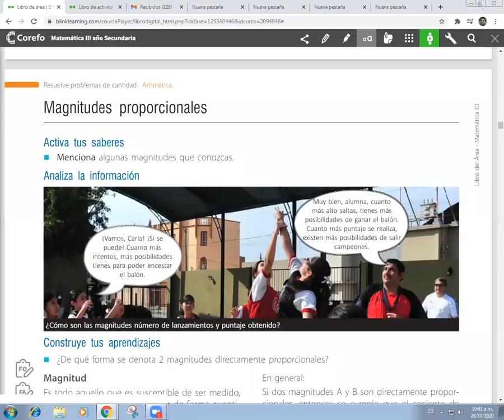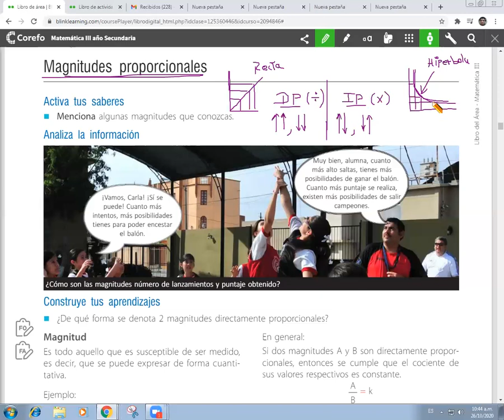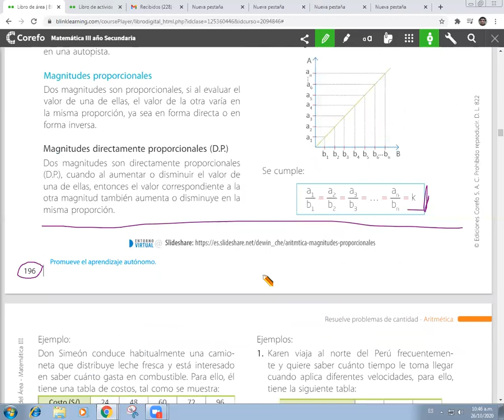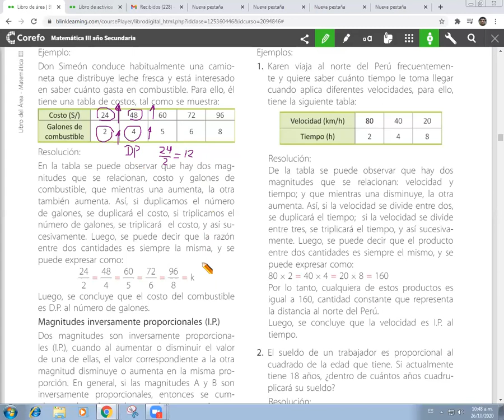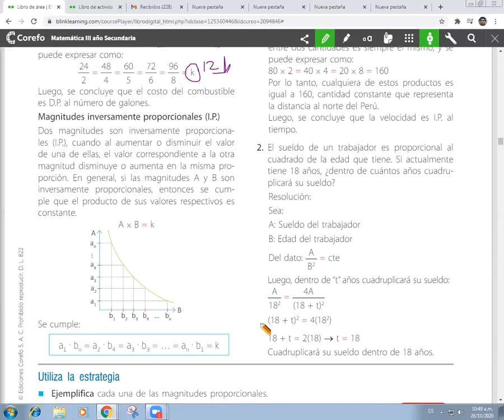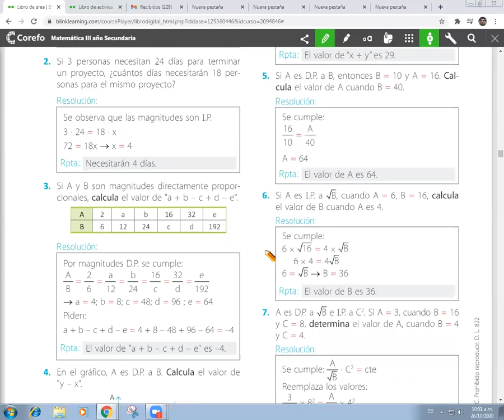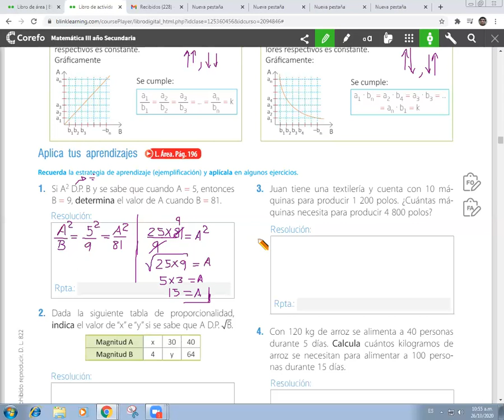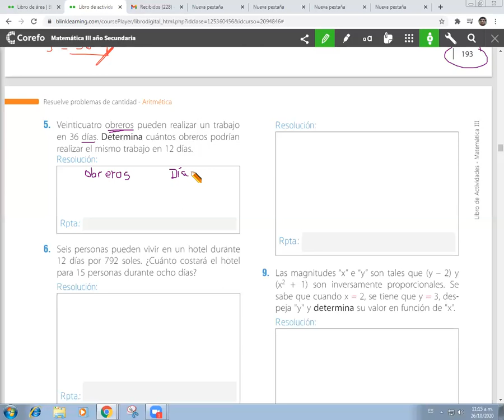MAGNITUDES PROPORCIONALES MATE 3° SEC